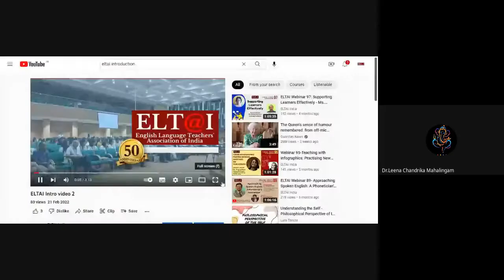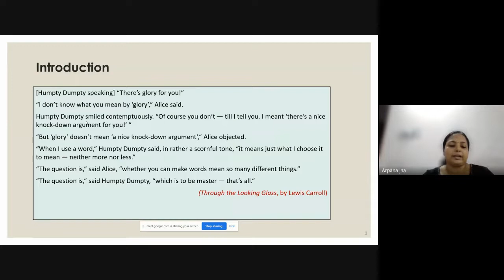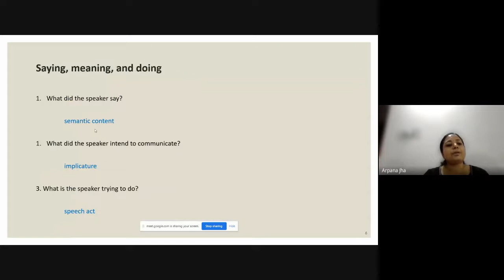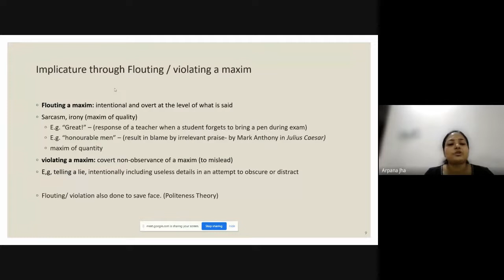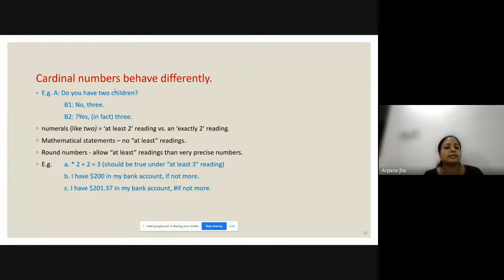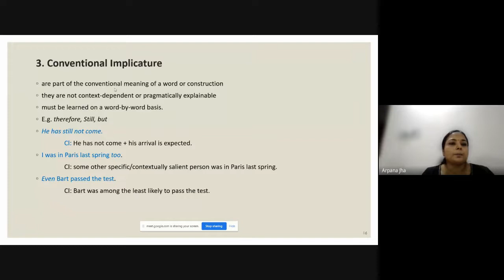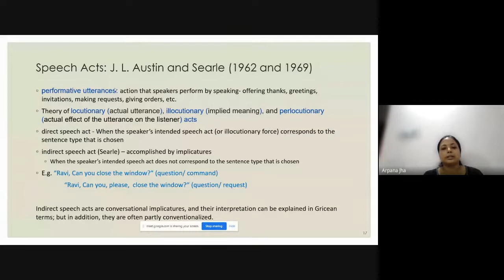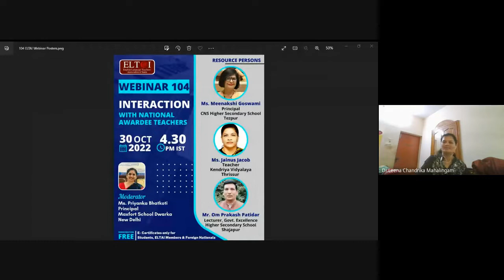ELTAI Webinar 103-What we say...What we mean: Pragmatics of Speech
ELTAI Webinar 103 on 'What we say...What we mean: Pragmatics of Speech' was held on 25 September 2022 at 4.30 PM. Dr. Arpana Jha, Assistant Professor, Department of English, Central University of South Bihar, Gaya, Bihar was the resource person. Dr. Anandhi M moderated the webinar.

Dr. Leena Chandrika, Assistant Professor of English, Sri Ramakrishna Engineering College, Coimbatore served as the host of the webinar.